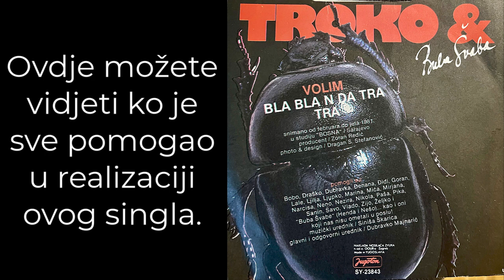TROKO & BUBA ŠVABA - VOLIM